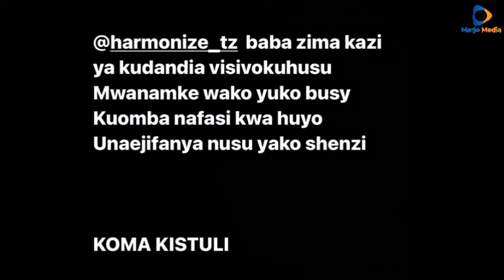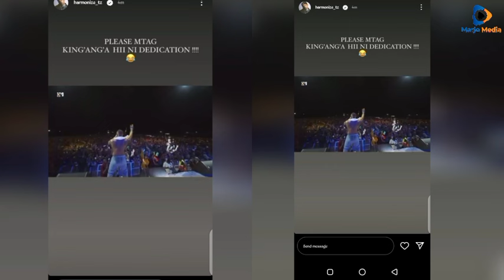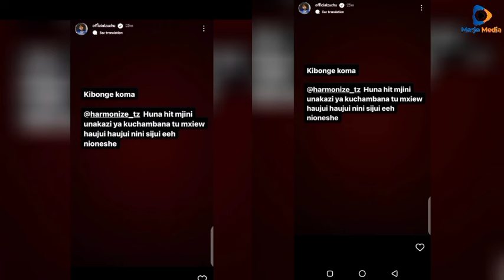ZUCHU NA HARMONIZE WAGOMBANA WARUSHIANA VIJEMBE 'kibonge koma shenzi kistuli' HARMONIZ Amcheka ZUCHU